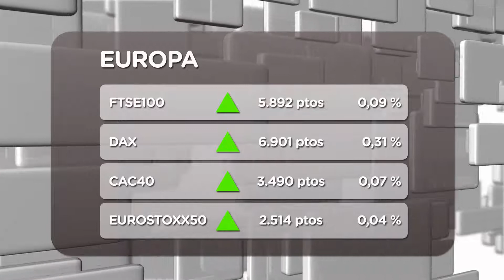El Ibex, el más castigado de las bolsas europeas (12/03/2012)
El selectivo español no acaba de recuperarse y ahora esta en el punto de mira los 8.100 puntos. Grecia sigue marcando la agenda de la reunión del Eurogrupo aunque España también es protagonista al tener que explicar el desvío del déficit del año pasado.